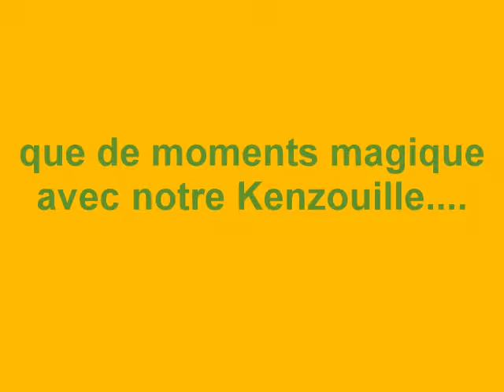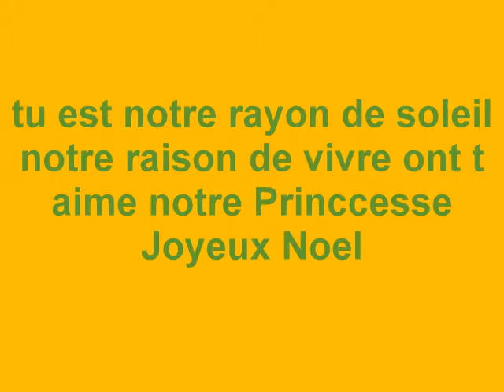Noel 2016 Kenza et la magie de noel